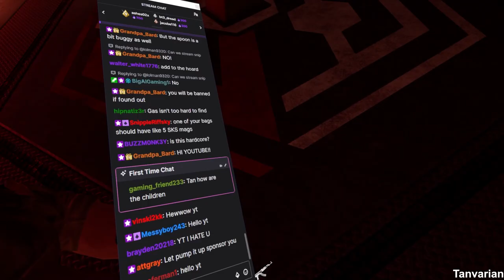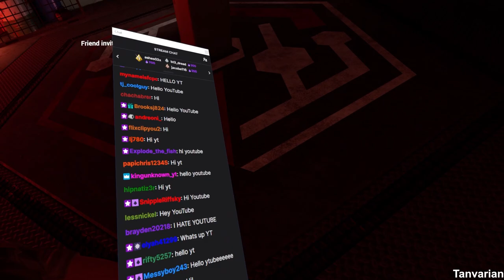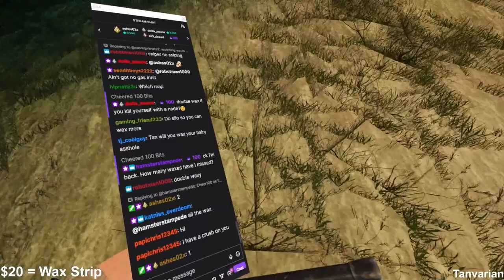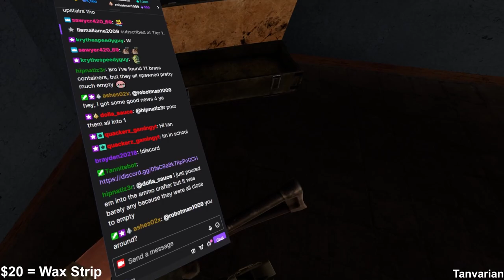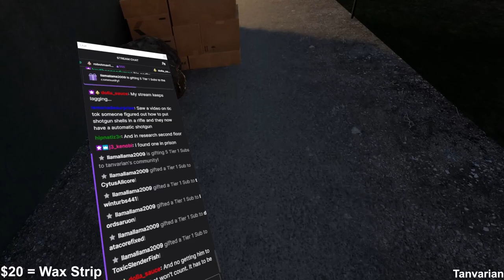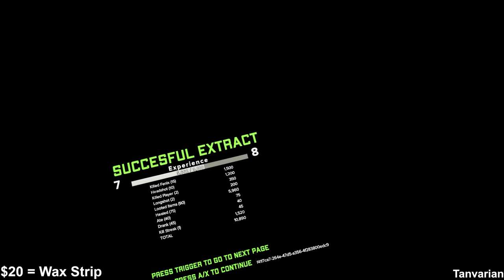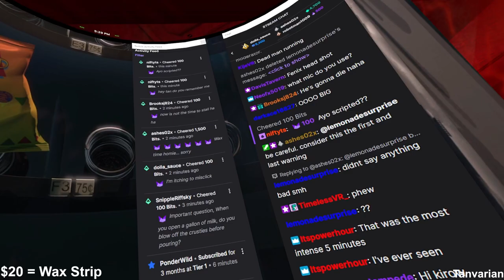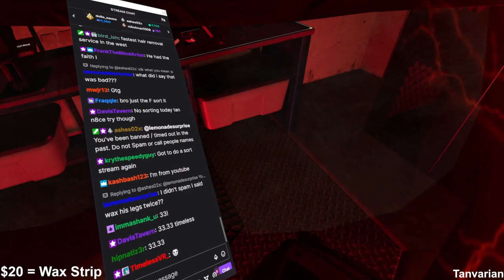Hardcore... but if I DIE, I WAX | Ghosts of Tabor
:CHAPTERS:
00:00 Intro
00:51 The Plan
02:30 The Kit
02:44 Chat screw me: WAX
04:48 Back to Kitting
05:55 RAID START - Island, YOU DIE YOU WAX
07:22 Entering Research for MEDS
11:41 2 STACK, but chat screws me: WAX
13:04 Where'd that two stack go
14:21 GHOST
22:47 Checking Radio Tower for Keycards
32:02 Back to loot Research Center for keycards
32:16 Chat does it again, get cover, then WAX
33:42 I'm running out of time.
43:06 Chat does it AGAIN, and I'M OUT OF RAID TIME: WAX
43:49 RUN TO EXTRACT, but I get greedy
45:39 $$$$$ - Dealing with the loot - outro
47:05 TimelessVR forces a wax - Tan Yaps

Welcome back to Season 2 Episode 3 of our Hardcore Series in Ghosts of Tabor! This time, we've cranked up the stakes to a whole new level. Every time I meet my demise, I get WAXED! But that's not all - generous chat members can also force a wax. Can I survive the hardcore island raid without losing all my hair in the process? The challenge, the pain, and the laughs are all here. Wax or Win? Tune in to find out!